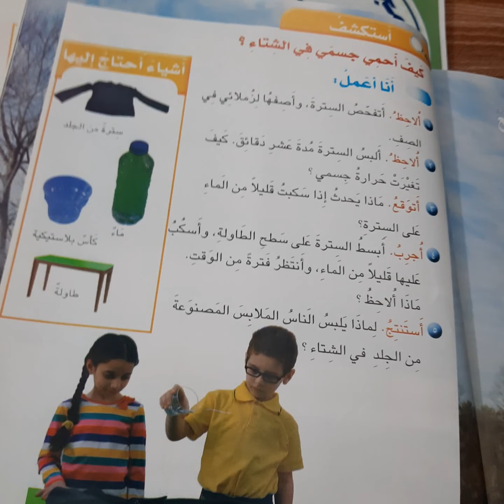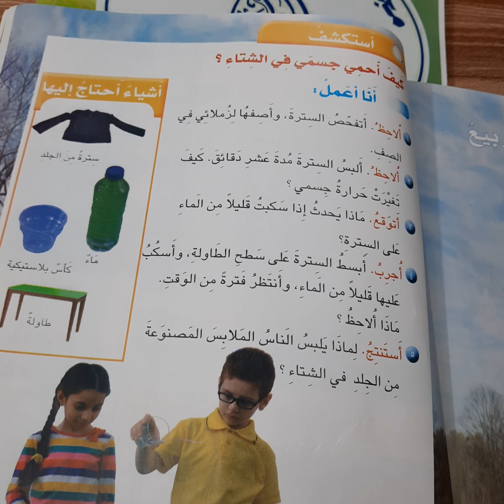علوم للصف الأول الأبتدائي الفصل الثاني عشر الشتاء والربيع